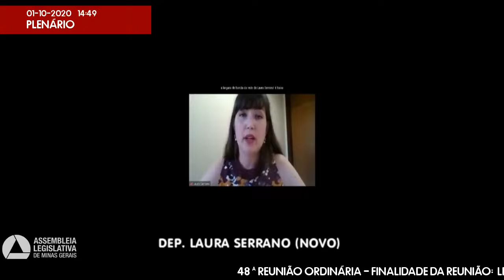01/10/2020 14:00 - 48ª Reunião Ordinária